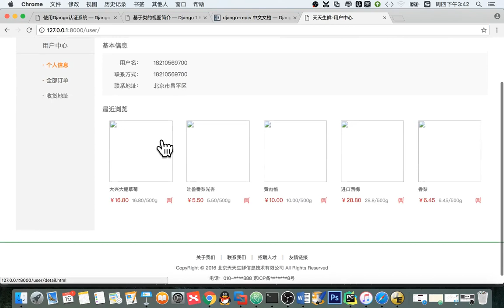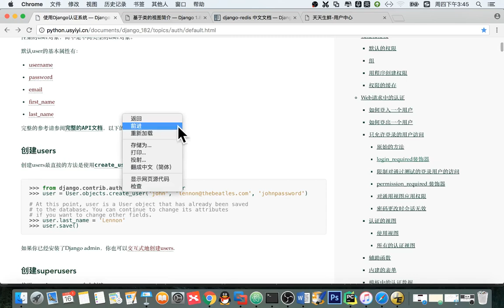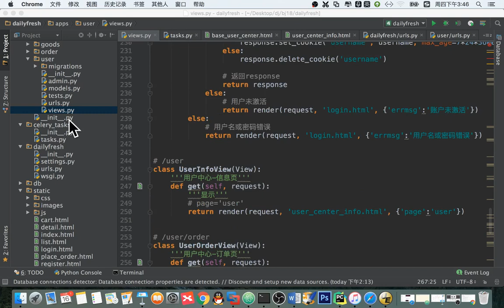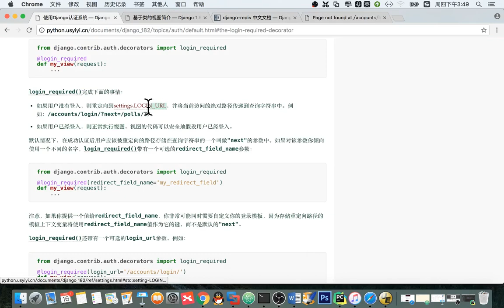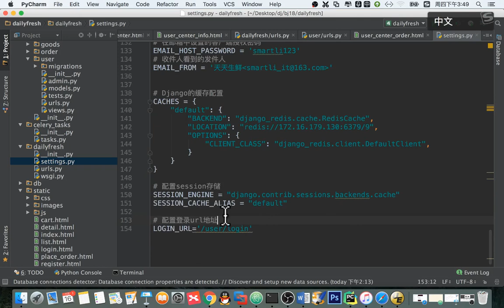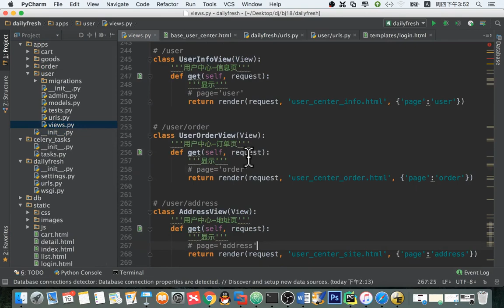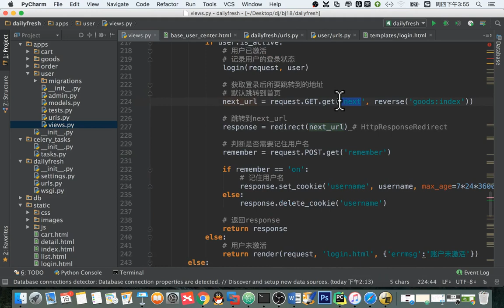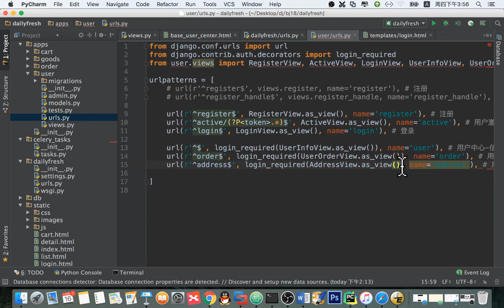14 天天生鲜Django项目丨05 用户中心丨03 登录装饰器和登录后页面跳转